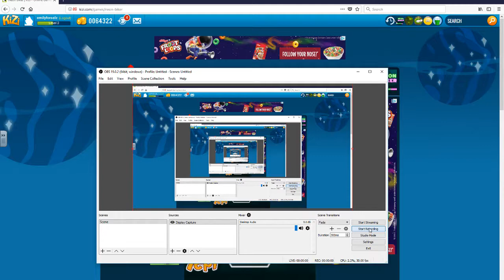Neon Biker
OMG I thought this was Rider but it's the same thing so I played it anyway